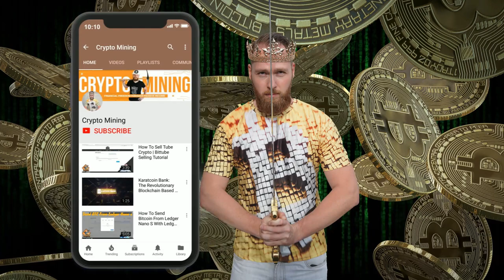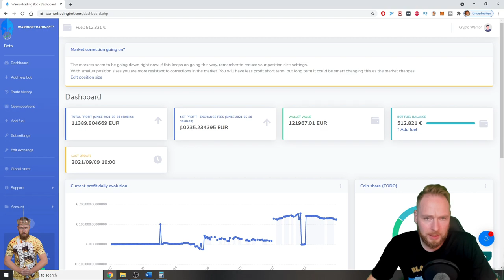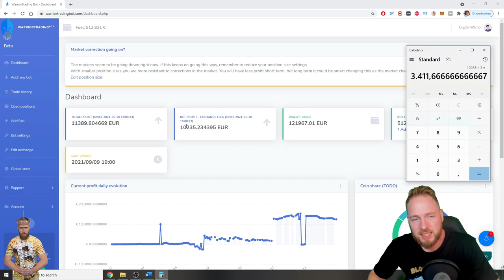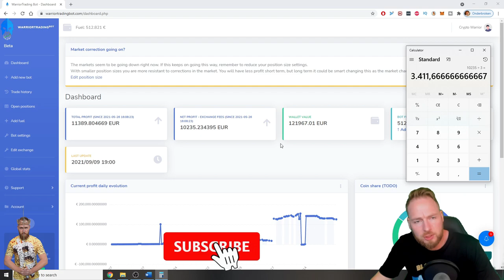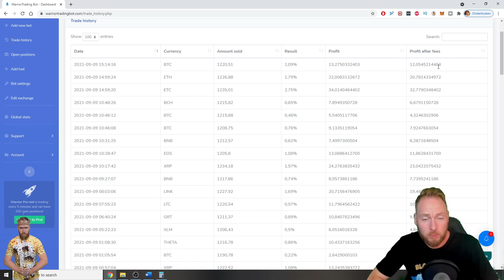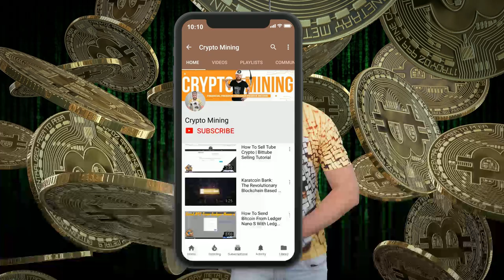Can a Lazy Person Become Succesful & Rich? Why Passive Income is Important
Can a lazy person be succesful and rich? And find out why passive income is important. More info below ⮯

Are looking for a reliable passive income? Whether you're experienced in crypto or a beginner, anyone can start trading crypto on autopilot. I reached financial freedom with warrior trading bot. Are you ready to change your life?

Why the warrior trading bot?

♜AI WARRIOR BOT STRATEGY♜

✪ The goal is to make you as much profit as possible 24/7 with a minimal amount of risk. Unlike many other bots, we prevent taking risks.
Our strategy is built to prevent locking money in negative positions and thus maximizing your profit. We do this in many ways. The most significant factor is that our smart AI warrior bot looks at the evolution of the last 200 days before our bot decides to make a ‘buy’. But that’s not all.

✪ We also look at what buyers and sellers are doing. If the bot sees that there are too many sellers, the bot will consider this as a perfect moment to buy. You should always go against the market in order to make profit. Combined with the 200 days history, we have 2 extremely strong signals to prevent opening of negative trades.
Another way we optimize your trading velocity, is by taking small profits.
We sell as soon as we have +/- 1% profit.
The AI warrior trading bot also works only with a stop loss. As long as the market is going up, we will go up as well. But as soon as there is even a very small drop, it will not take any risk and sell immediately.

🏦Supported exchanges🏦

Bitpanda, bitvavo, hitbtc, okex, binance, binance.us, bitfinex, bittrex, coinbase pro, huobi pro, kraken, kucoin, poloniex. Make sure to register with my links to get a bonus and the most of your experience.

💱Supported coins💱

These are the standard coins : bitcoin, Ethereum, chainlink, DOT, Litecoin, cardano, bitcoin cash and UNI.
The AI warrior trading bot can trade around 80 coins on 10 exchanges. The supported coins differ per exchange.

💲Costs💲

We only make money when you make money.
There is however a minimum charge of 19,95€/month (VAT excl.) in fuel.

☞ For the bot to start running you'll need to first buy fuel (19.95 euro or fuel for 1 month). Each bot has its own virtual machine, electricity costs, bandwith etc. 1 Fuel is 1 euro.
☞ Aditionally we charge 10% of your successful trading profits in fuel. This money allows us to develop more features and above all fine-tune the AI warrior bot into the best crypto trading bot of all!

TIPS: the minimum suggested amount to start is 1000 euro, or a fiat equivalent. The AI warrior trading bot supports all of the major base currencies.